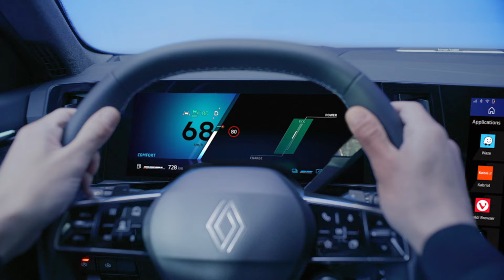Renault Rafale E-Tech 4x4 300 KM plugin hybrid | R:Demo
RenaultRafale ETech 4x4 300 KM pluginhybrid wersja atelierAlpine / premiera samochodu.

niezrównana przyjemność z jazdy. do 1000 km zasięgu i do 100 km jazdy w trybie elektrycznym. napęd 4x4, pełna elastyczność dzięki systemowi 4Control advanced i emisja CO2 już od 15 g/km.

silnik hybrydowy, który posiada możliwość podłączenia do gniazda elektrycznego i odzyskuje energię podczas zwalniania i hamowania.

wkrótce dostępny do zamówienia.